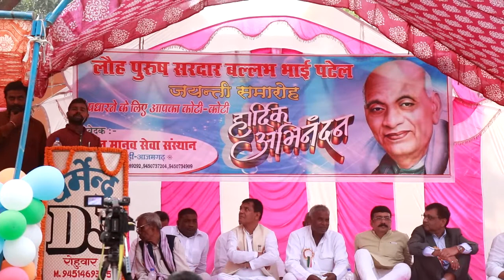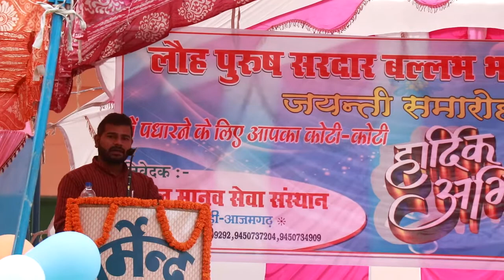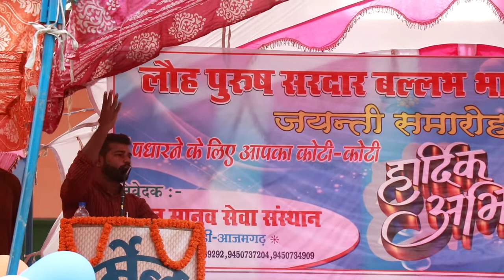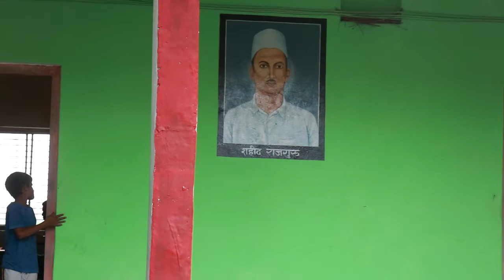Sunil Kashyap in Azamgarh at Sardar Patel Jayanti